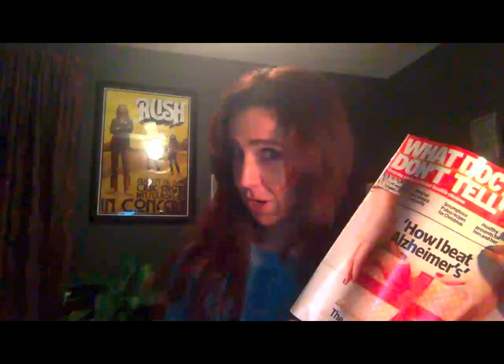Silica water also REMOVES ALUMINUM for autistics, Alzheimer's patients!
How the right kind of water (you can get it from any store) can help detox aluminum from the body! (And sorry, it's sulphur, not sulfates that I meant to say at the end.)